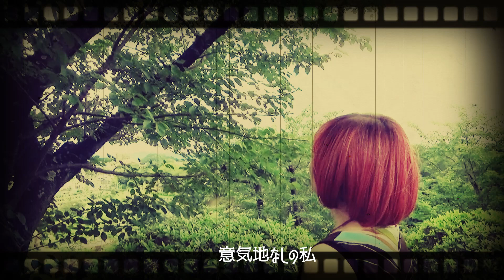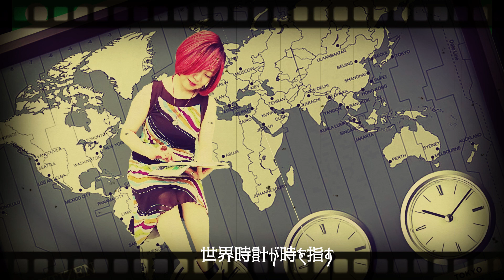「風のモナムール」オリジナルミュージックビデオ 歌 きゃさりん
オリジナルミュージックビデオ
「風のモナムール」
歌 きゃさりん
作詞 きゃさりん
作曲、編曲 名定澄子

きゃさりんの歌詞に曲をつけました♪
今回は写真やイラストを切り貼りしてアニメーション風に編集してみました。

■癒しのチャンネルも是非覗いてください♪■
童謡オリジナルアレンジメドレーや、詩の朗読とオリジナル音楽など
studio S-comoso